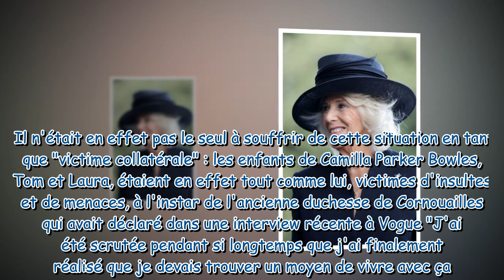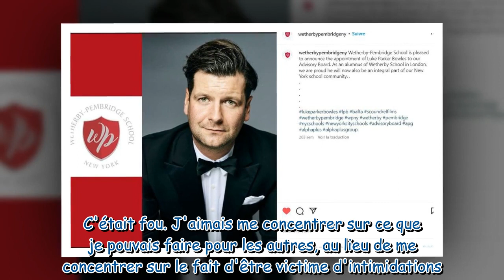"Par association, j'avais tué Diana" : les douloureuses confidences du neveu de Camilla Parker Bowle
"Par association, j'avais tué Diana" : les douloureuses confidences du neveu de Camilla Parker Bowles